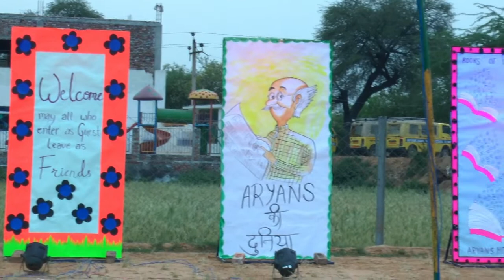ART GALLERY || ARYANS MODEL SCHOOL || ANNUAL FUNCTION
ART TEACHER : AMIT KHUNDIA